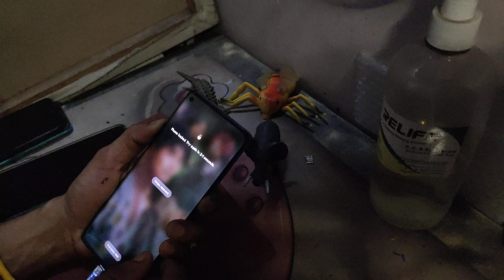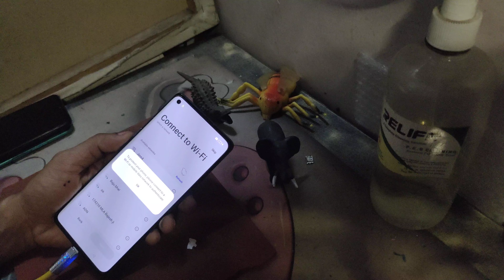how to hard reset oppo Reno 5pro 5g pattern pin code password lock 🔐 remove ithelper